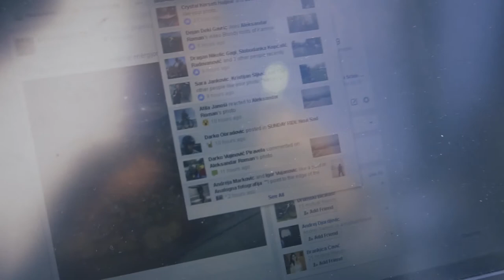best cycling shorts I've ever had